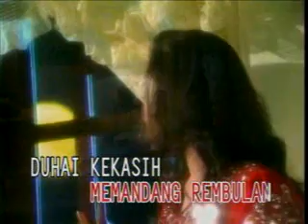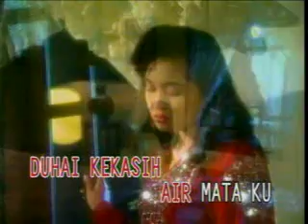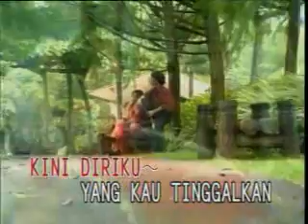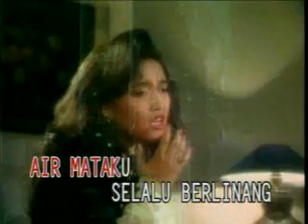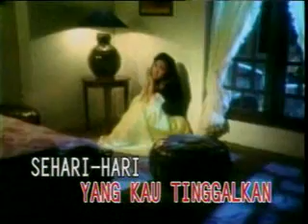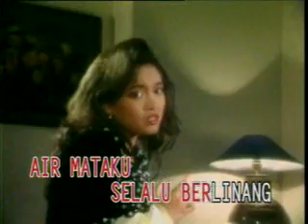Githa Parera - Rembulan & Kenangan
Lyric/Composer:Githa P./S.Achmadi
Produksi:MSC Records